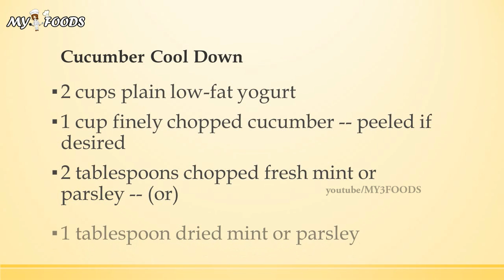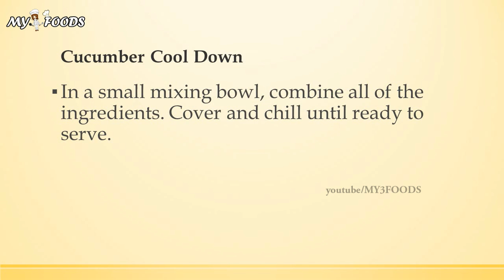Cucumber Cool Down | INDIAN RECIPES | MOST POPULAR INDIAN RECIPES | EASY TO LEARN